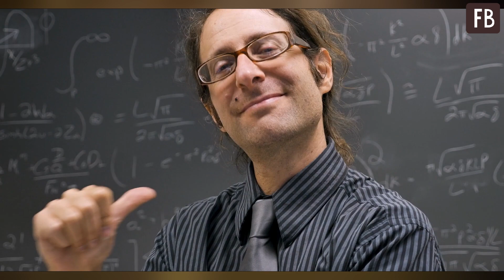Насколько вы умны: 5 привычек, которые отличают глупых людей от умных